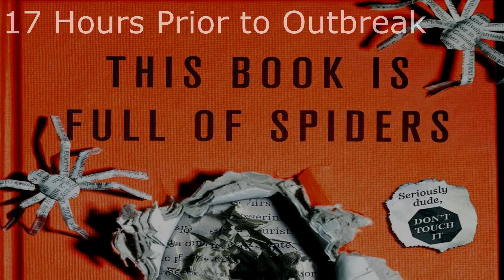This Book is Full of Spiders [Part 9] 17 Hours Prior to Outbreak